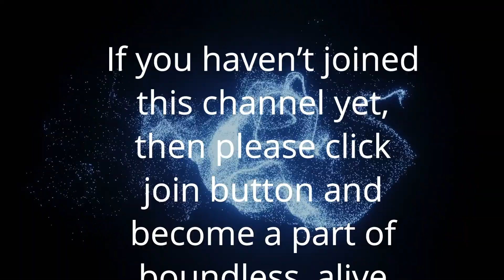बुद्धि से छुटकारा क्यों चाहिये | Anant Sri